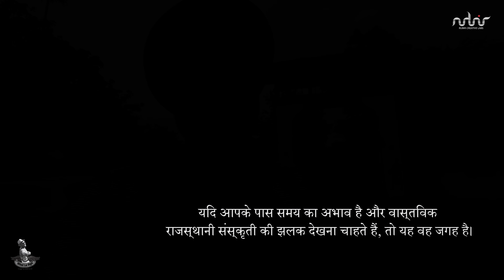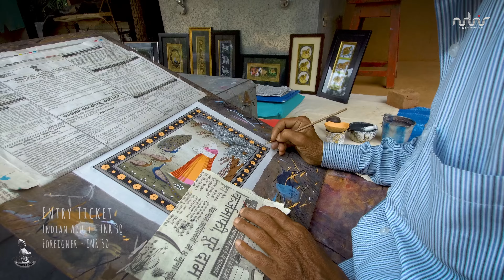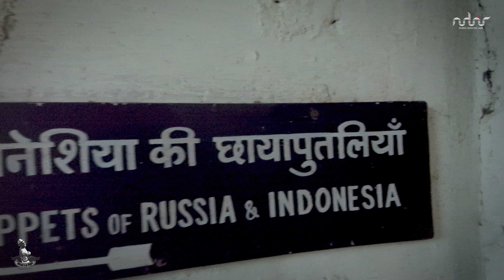Udaipur I Dance & Cultural Shows I Chal Le Oye I Part 3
Explore the great places of Udaipur which are still holding the authentic art and culture of Rajasthan. Places like Bagore ki haveli, Bhartiya Lok Kala Mandal, Shilpgram and local festivals are doing their best to preserve and showcase the depths of the rich culture of Rajasthan in form of Art, dance, music. This vlog is a tribute to the people who have dedicated their lives for carrying forward the legacy.
The Haryali amawasya fest, Evening dance show at Bagore ki haveli, Dances and musical concerts in Shilpgram, the Puppet show of Bhartiya Lok Kala Bhawan all are the brilliant examples of this.

It really gives me inspiration to work more harder and give something extraordinary in my work.

Camera - Sony a9, Canon 7dii, Gopro hero 4 black, Mavic pro, Osmo Mobile 2, Removu k1

Sound recording- Hero H4n, Rode lav mic+

You can follow me on other social media site links of which have been posted below.